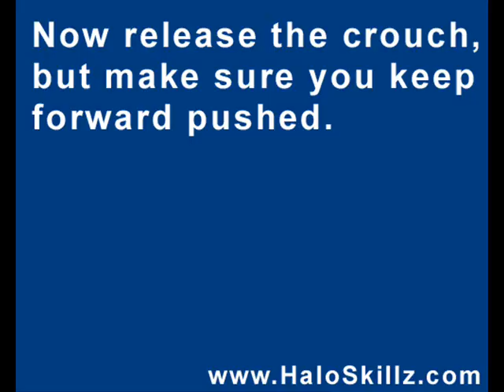Zanzibar Super Jump - Broken glass to roof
Super jump for Zanzibar level on Halo2. Get on top of the defensive base roof. Really easy to do and video comes with instructions.